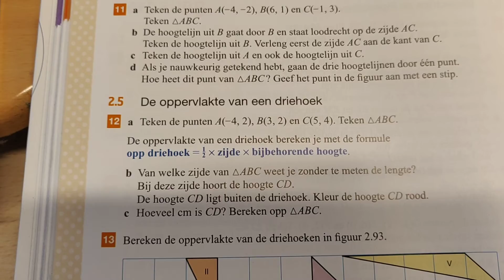2Hb - herhaling H2 opgave 12